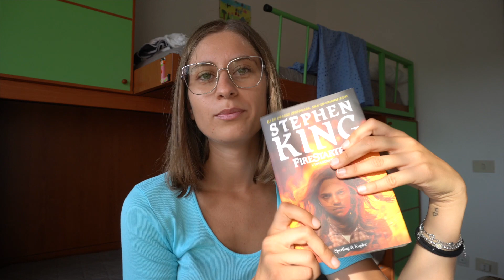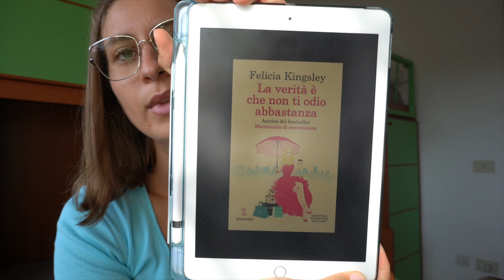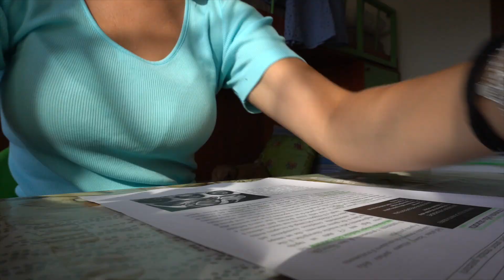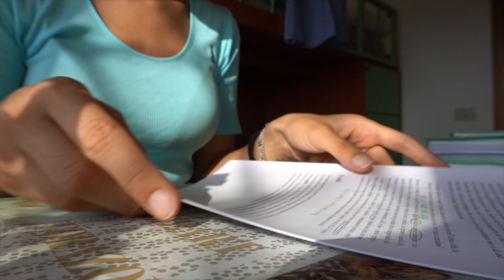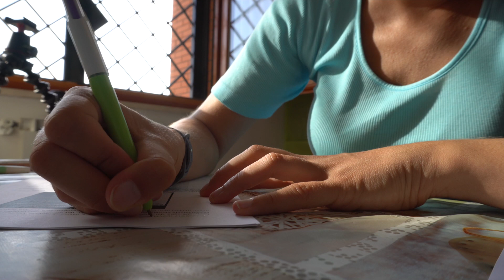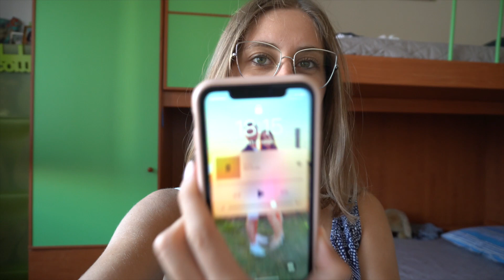A DAY IN MY LIFE: studio 📚, hair routine 💇🏼‍♀️, compleanno mamma 🥳 || LG 🧠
Ciao a tutti ragazzi e ben tornati in questo nuovo video in cui vi porto con me in una giornata di studio e festeggiamenti per il compleanno di mamma 😃. vi mostro anche i miei nuovi prodotti per la cura dei capelli e le letture che sto facendo in questo periodo.

+10% di extra sconto (oltre quelli già normalmente praticati); le spese di spedizione invece sono gratuite già a partire da 29€

Qui troverete i link dei prodotti che più utilizzo quotidianamente e che mi servono per registrare (possono essere link in affiliazione con amazon quindi ci prendo una piccola percentuale per supportare il mio lavoro e la crescita del canale 🥰💕)

* ⌨️ tastiera logitech:
opzione 1
opzione 2
*🖱tappeto scrivania
*📷 sony 𝞪6100

👩🏼 ABOUT ME
• Nome: Ludovica
• Anni: 23
• Dove vivo: Roma
• Cosa studio: Medicina 4 anno
• Con cosa edito: iMovie
• Con cosa registro: sony 𝞪6100